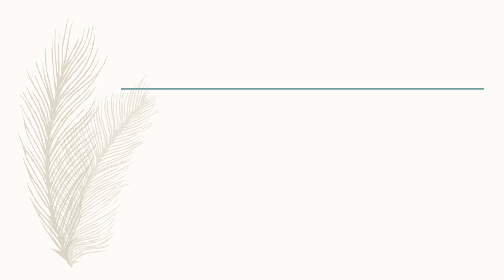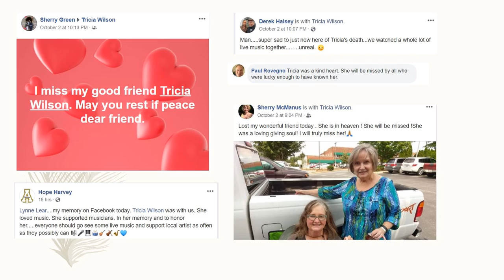Tricia Wilson Memorial October 2019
Tricia L. Wilson, of Old Hickory Lane, Linville, passed away Wednesday, October 2, 2019, at Watauga Medical Center.

Tricia was born July 26, 1953 in Watauga County, a daughter of the late Norman Lee Wilson and Mattie Lou Wilson. She began practicing law in 1989 in Raleigh, NC and then moved to Linville, NC, where she was part owner of Tynecastle Photo, Frame & Gift Shop and started The Tricia Wilson Law Firm, PLLC. Prior to that time, she served as the Director of the Watauga County Project on Aging in Boone, NC, worked as a human services planner and as a transportation planner with Region D. Council of Governments in Boone. She drafted the transportation development plan that funded “Appalcart,” a model rural transit program for the general public and serving persons with disabilities and various transportation needs. She enjoyed doing pro bono work and volunteering with the Women’s Fund of the Blue Ridge. Tricia loved animals, especially her “babies,” Shadow, Andy and Jackson. She was also an avid reader and patron of the arts. She enjoyed music, especially Bluegrass and Folk, attending concerts and spending time with friends. She spent most of her time volunteering and helping others.

Tricia was a graduate of Watauga High School, the University of North Carolina at Chapel where she received her B.A. with honors in Political Science and Philosophy from 1971 to 1974. She graduated with honors from the Duke University School of Law in 1989 with her Juris Doctorate Law Degree, where she graduated with honors.

She is survived by five aunts, Emogene Harmon Thomas, Lena Combs and her husband Lewis, Los Jesters, Liz Carter and her husband Mike, and Blanche Jones, and four uncles, Clarence Wilson and his wife Pat, Jerry Wilson and his wife Patsy, Ronald Wilson and his wife Linda, and Earl Wilson. She is also survived by Numerous nieces, cousins, and a Goddaughter.

A gathering of family and friends for Tricia L. Wilson will be held Wednesday afternoon, October 9, 2019, at 2:00 o'clock, at Hampton Funeral Home Chapel. Officiating will be Pastor Burl Greer.

In lieu of flowers, donations in Tricia’s memory can be made to: The Women’s Fund on the Blue Ridge, PO Box 1838, Boone, NC 28607, or to the Avery County Humane Society, 279 New Vale Rd, Newland, NC 28657.